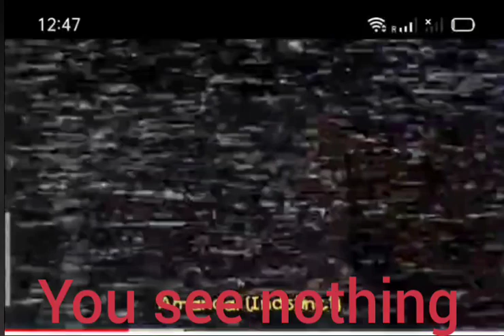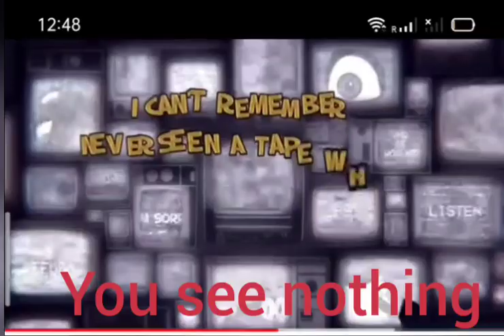don't listen but it's worse